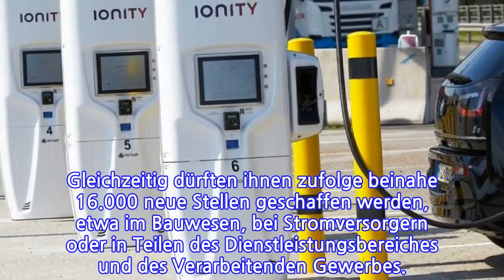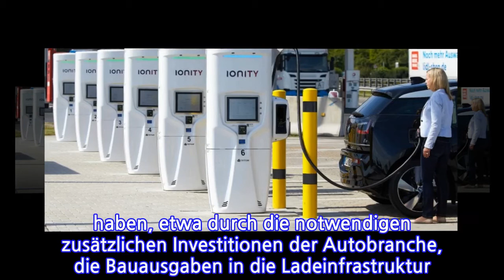Mehr als 100.000 Stellen fallen weg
In Deutschland gehen infolge der Umstellung von durch  Verbrennungsmotoren angetriebene Fahrzeuge auf Elektroautos Zehntausende Arbeitsplätze verloren. „Im Jahr 2035 werden knapp 114.000 Plätze aufgrund der Umstellung auf den Elektroantrieb bei Pkws verloren gegangen sein“, sagen die Fachleute des Instituts für Arbeitsmarkt- und Berufsforschung (IAB) in einer an diesem Mittwoch veröffentlichten Untersuchung voraus (hier).

Im Fahrzeugbau direkt dürften 83.000 Arbeitsplätze wegfallen. „Andere Branchen geraten ebenfalls in Mitleidenschaft und müssen mehr als 30.000 Stellen abbauen“, erwarten die Forscher der zur Bundesagentur für Arbeit gehörenden Denkfabrik. Gleichzeitig dürften ihnen zufolge beinahe 16.000 neue Stellen geschaffen werden, etwa im Bauwesen, bei Stromversorgern oder in Teilen des Dienstleistungsbereiches und des Verarbeitenden Gewerbes.